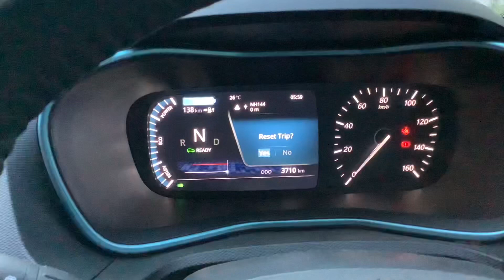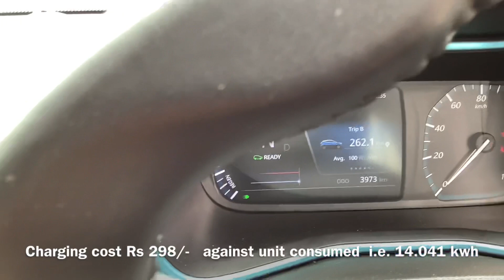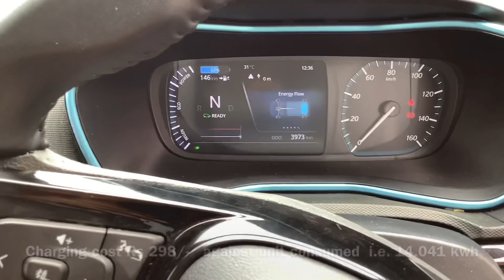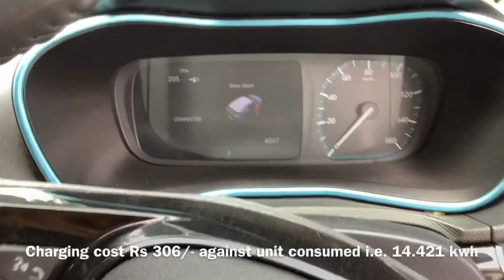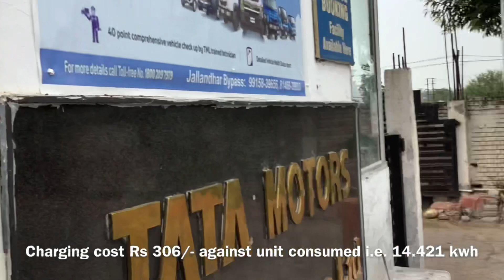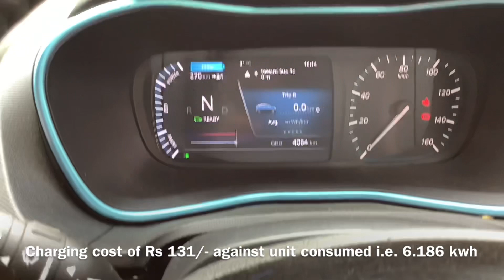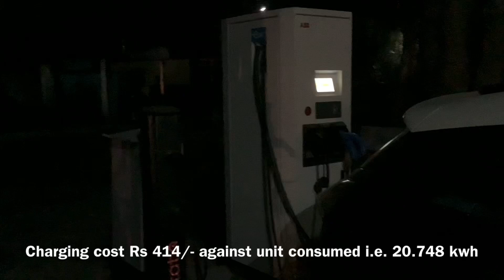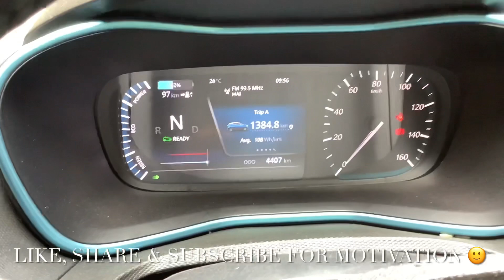Final Episode of 1400 Km trip on Nexon EV Delhi to Katra & Back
Hello guys this is the final Episode from Katra to Delhi complete the 1400 Km approx journey to an end. The details summary of issues and other experience i had with the Nexon EV will be coming in the next video along with total of charging. Jai Mata Di 🙏

GEAR USED
o Microphone
o Tripod